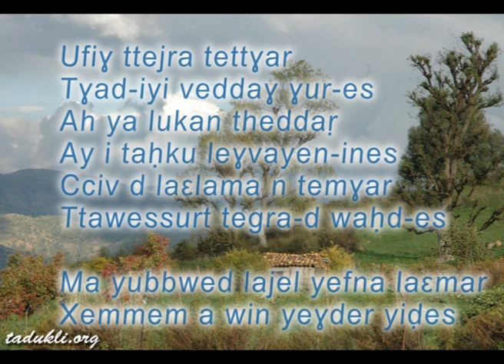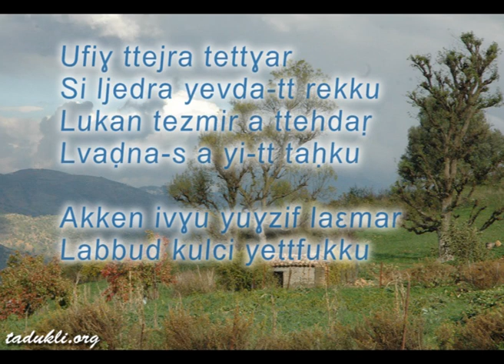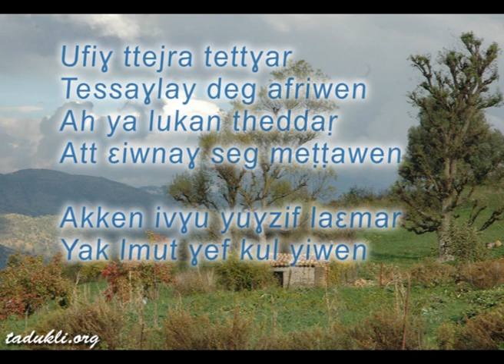Ccix Nordine - ufiɣ ttejra tettɣar *Sous-titrage par Tadukli.org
Transcription + Restauration audio : Menouar
Cheikh Noureddine fréquente l’école coranique jusqu’à l’âge de 16 ans. En 1935 il débarque chez son frère à Alger, où il est embauché comme serveur dans différents établissements.
En 1936, alors qu’il chante en faisant la vaisselle dans une gargote, Meziane est remarqué par le directeur de Pathé Marconi qui réside non loin de là et lui propose d’enregistrer ses chansons. Il chante pour la première fois Anfy’ad rur et A xali xali. Deux ans plus tard il enregistre son premier disque, composé de douze chansons : Allo triciti, Anfiy’ad rur, A xali xali, Yelis t murth, etc. Quelques mois plus tard il contribue à la fondation d’une chaîne kabyle, la Chaîne 2, par ses émissions, ses sketches et ses chansons.
En 1960, il publie aux éditions du Seuil Un Algérien raconte et, en 1998, l’écrivain Youssef Nacib lui consacre une biographie, Cheikh Noureddine, comédien, poète, chanteur (Éditions El-Ouns). Cheikh Noureddine décède en août 1999.
Père fondateur de la Radio kabyle (aujourd’hui chaîne II), il a été pendant plus d’un demi-siècle au carrefour de la chanson satirique, du théâtre radiophonique, de nombreuses émissions et du cinéma algérien.
Cheikh Nordine est un homme de culture amazighe qui mérite tous les hommages pour son œuvre, son courage, sa modestie et son sens de transmission des valeurs ancestrales aux générations montantes.
Meziane Nourredine (dit Cheikh Nordine) est né le 8 novembre 1918 à Aguemoun commune de L.N.I, wilaya de Tizi Ouzou. Il tenait une échoppe au square Bresson (Port Saïd) où, tout en travaillant, il fredonnait des airs du terroir. S’étant fait remarquer le 4 septembre 1938 , à grands renforts de tambourineurs, M. Finkel, directeur de la maison de disques Pathé Marconi vint lui rendre visite. Il enregistra ses premières chansons : Allô Triciti, (reprise par Med Allaoua) , Anfiyi ad rugh, etc….. Cheikh enregistra plus de 500 chansons dont plus de 96 en duo avec feu Slimane Azem. Il fut le créateur de la Radio kabyle (Chaine II) située à l’époque à la rue Berthezene ( Dr Saâdane), ayant diffusé pour la première fois dans l’histoire de la Radio kabyle les voix féminines de La Zina, La Yamina, La Ounissa, Chérifa, El Djidda, H’nifa, Ourida et autres.
Doué d’un don poétique et d’un génie musical, il crée le premier orchestre populaire kabyle avec Cheikh Arab Ou Yakoub et les célèbres musiciens Cheikh Namous, Sid Ali Ahmed Medjdoul , Hadj Menouar ; formation qui a permis à plusieurs chanteurs, tels que Youcef Abdjaoui, Kamal Hamadi, Mohand Rachid, Meziane Rachid, d’affirmer leurs dons et d’enrichir par leurs enregistrements en studio , la discothèque de la Chaine II.
« Féru » de culture châabi, il compose et écrit le texte du tube de l’époque sur le mouloudia club d’Alger (MCA), interprété par le regretté Hadj M’rizek. Durant plusieurs années, il a écrit et joué le rôle de la vieille dans les pièces théâtrales avec Mohamed et Saïd Hilmi, Ali Abdoun (décédé), Saïd Zanoun, Ahmed Aïmane, Amar Ouyakoub (décédé), et beaucoup d’autres comédiens. Il a produit de nombreuses émissions radiophoniques, notamment la célèbre Khalti Aâdouda, et créé l’émission «Les chanteurs de demain» en 1956.
Il a côtoyé les grandes vedettes de l’époque – El Anka, Mokrane Agawa, Cheikh Sadek Abdjaoui (décédé)….
Il a animé durant une grande période la formation appelé La Mohamadia, chants religieux kabyles.
Durant l’année 1972, il mont à Paris et collabore avec Slimane Azem. Il enregistre en duo plusieurs chansons à thèmes satiriques et de critiques sociales. Cette rencontre avec Slimane Azem lui a valu d’être systématiquement rayé en 1981 de la liste des médaillés pour services rendus à la culture algérienne. Avec Rouiched et Hassan El Hassani, Cheikh Nordine était l’un des acteurs fétiches de Lakhdar Hamina, notamment. Il a joué dans Les hors la loi de Farés Tawfik (1968), La patrouille de l’est de Amar Laskri (1970) Chronique des années de braises de Lakhdar Hamina (palme d’or au festival de Cannes en (1975), Chebka de Bendedouche (1977), la dernière image de Hamina (1979), Chant d’automne de Yala Meziane (1982), Elise ou la vraie vie de Michel Drach avec l’actrice Marie-José Nat (1982), les chevaux de soleil tourné en Espagne avec la regrettée H’nifa et relatant la vie d’El Mokrani (non projeté à ce jour en Algérie), Tahya ya Didou de Zinet (les enfants de Novembre). Différents hommages ont été rendus à cet artiste en 1994 à la Maison de Jeunes de Larbaâ Nath Irathen, par l’AAJ de cette ville, le 13 mai 1999, Maison de la Culture Mouloud-Mammeri de T.O du 16 au 18 Août 2000. Au Centre cuturel Ahcène Mezani à Larbaâ Nath Irathen par l’association culturelle Tafaska n’Si M’hend ou M’hend. Cheikh Noredine est décédé le 16 août 1999. Il a été inhumé au cimetière de Bir Mourad Raïs (Alger).
Youcef Nacib avait publié un ouvrage de 883 pages, aux éditions El Ouns (Paris) comme un grand hommage au grand artiste –comédien-poète chanteur et acteur de cinéma